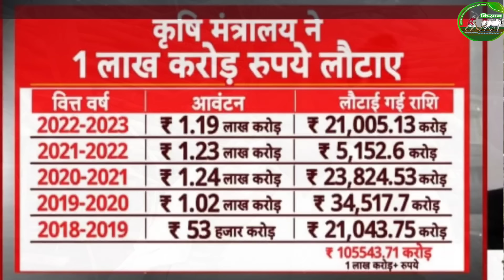एक लाख करोड रुपए के बाद भी !क्यों ज्यादा नहीं बढ़ा पाए गाने का भाव.!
एक लाख करोड रुपए के बाद भी क्यों ज्यादा नहीं बढ़ा पाए गन्ने का भाव।
कुलदीप के साथ खेती किस की बात।

  किसान भाइयों हर वर्ष देश का बजट पास किया जाता है जिसमें किसानों का भी बजट दिया जाता है किसानों के सुख सुविधा के लिए उन पर सब्सिडी पर अनुदान या अन्य कार्यों के लिए जो सरकार किसानों के लिए मदद करती है लेकिन पहली बार हिंदुस्तान में ऐसा हो रहा है कि 5 सालों में जो बजट में कृषि मंत्रालय को पैसा दिया गया है वह पैसा किसानों के ऊपर नहीं खर्च किया गया और समस्त रुपया वापस सरकार को दे दिया गया है अब इसमें सरकार का दबाव था या कृषि मंत्रालय का यह बहुत गलत बात है कि किसानों का पेट काटकर यह पैसा बचाया गया इस संबंध में यह वीडियो बनाया गया है एक बार आप भी देखें। और हमारी बात सही लगे तो समर्थन करें।Why couldn't the price of sugarcane be increased even after spending Rs 1 lakh crore?
 Talking about farming with Kuldeep.

   Farmer brothers, every year the budget of the country is passed in which the budget of the farmers is also given, for the comfort of the farmers, they are given subsidies, grants or other works which the government helps for the farmers, but for the first time in India, this is happening.  It has been said that in the last 5 years, the money given to the Agriculture Ministry in the budget was not spent on the farmers and all the money has been given back to the government. Now was there pressure from the government or is this a very wrong thing on the part of the Agriculture Ministry?  This video has been made in this regard that this money was saved by cutting the stomachs of the farmers, please watch it once.  And if what we say is right then support us.